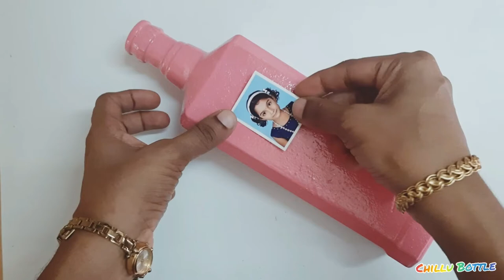Bottle gift/bottle decorations/Photo bottle art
Materials used

Enamel paint
beads
passport size photo
airdry clay
Acrylic paints
Fevicoal
Fevibond
Varnish